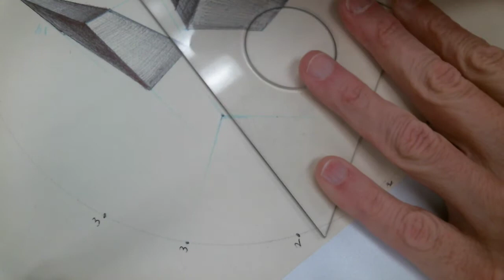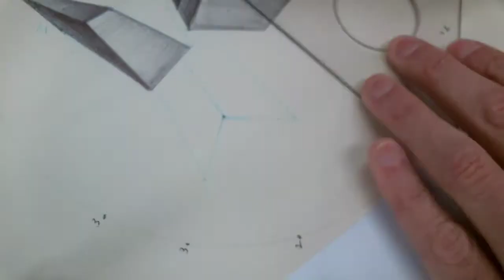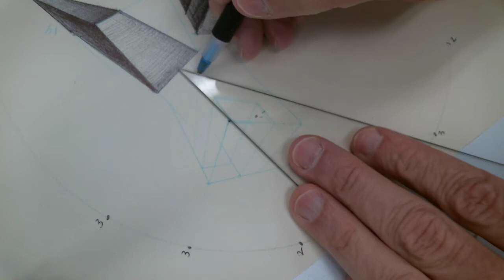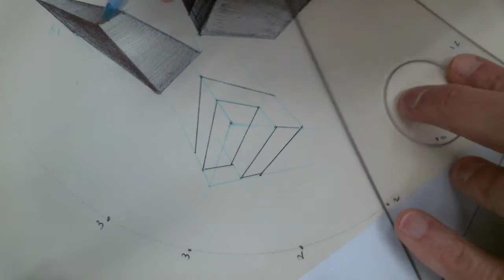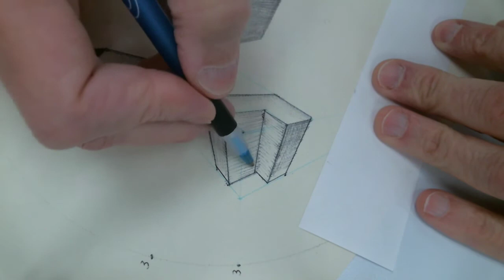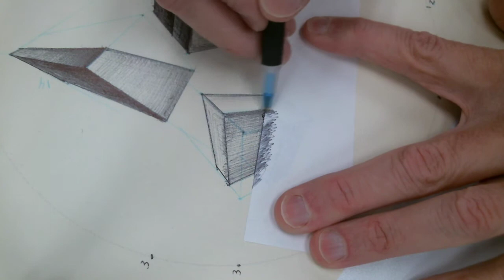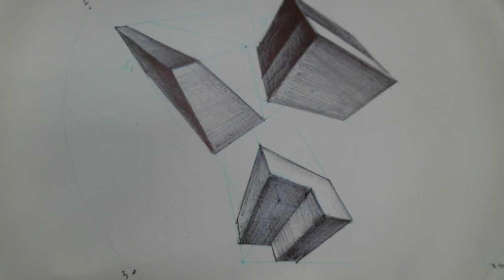18 isometric drawings in 3 point perspective 15